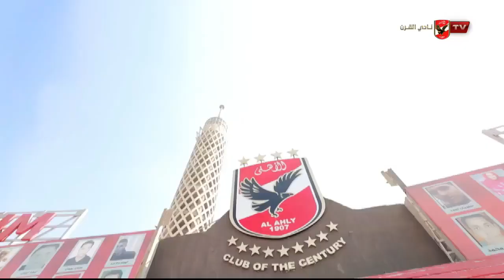يلا يا اهلي.. شاهد مران الفريق الأخير بالتتش استعدادا لمواجهة فاركو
خاص.. يلا يا اهلي.. شاهد مران الفريق الأخير بالتتش استعدادا لمواجهة فاركو